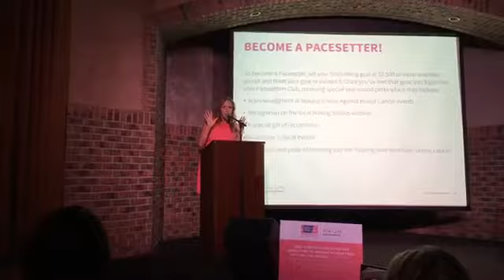2018 Making Strides Against Breast Cancer Kickoff Event-West Palm Beach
I was honored to be asked to give the Pacesetter Speech at 2018 Making Stride Against Breast Cancer Kickoff Event in West Palm Beach, Fl.